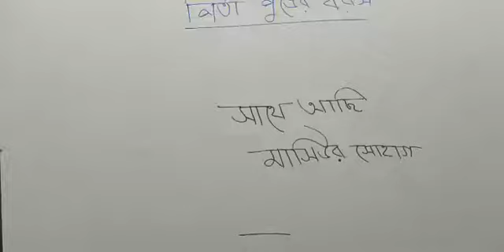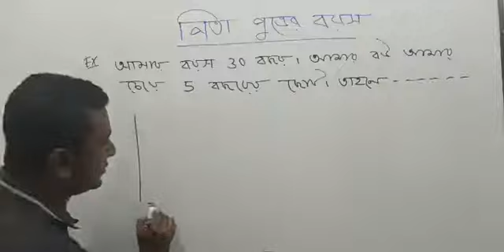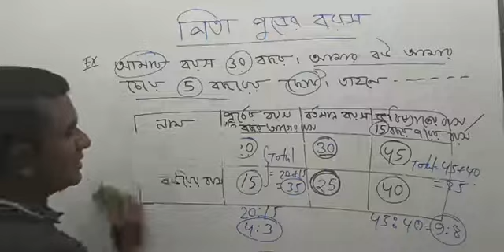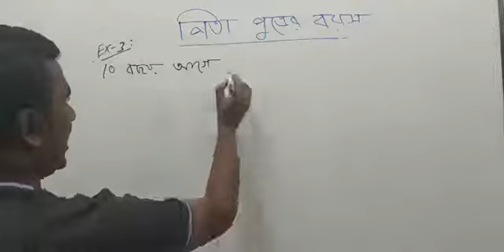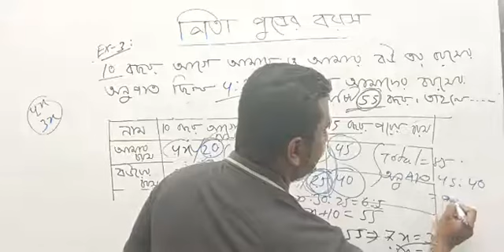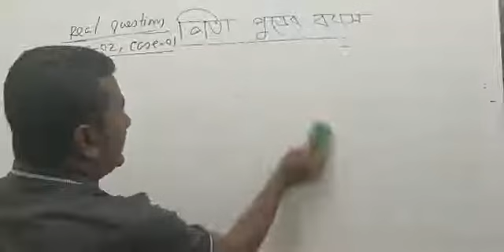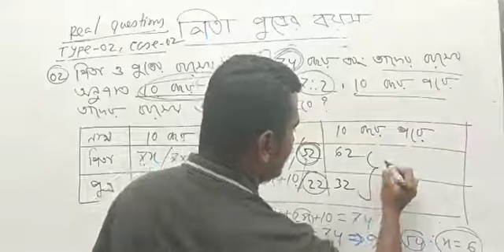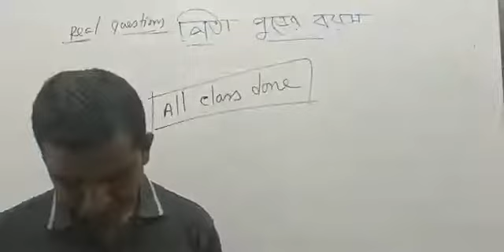ম্যাথের স্পেশাল ক্লাস অধ্যায়:পিতা-পুত্রের বয়স সাথে আছি মাসিউর রহমান সোহাগ Job Preparation Classroom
ম্যাথের স্পেশাল ফ্রি ক্লাস
অধ্যায়:পিতা-পুত্রের বয়স
সাথে আছি মাসিউর রহমান সোহাগ